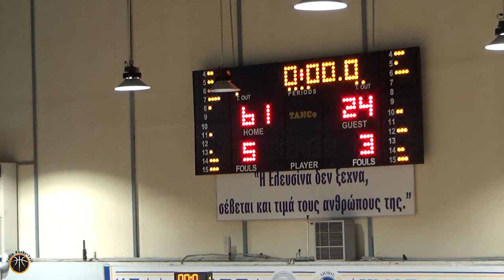ΠΑΝΕΛΕΥΣΙΝΙΑΚΟΣ 🆚 ΦΙΛΟΘΕΗ ΜΑΓΟΥΛΑΣ ΠΡΩΤΑΘΛΗΜΑ ΕΣΚΑΝΑ Α΄ ΓΥΝΑΙΚΩΝ 2023-24 Highlights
Α' ΕΣΚΑΝΑ Γυναικών - 11η αγωνιστική
Πανελευσινιακός 🆚 Φιλοθέη Μαγούλας
🗓️ Κυριακή 7.1.24
🕠 17:30
📌 Κλειστό Τάκης Βογιατζής
Πανελευσινιακός - Φιλοθέη Μαγούλας 61-24
Δεκάλεπτα: 12-6, 24-13, 37-18, 61-24
Διαιτητές: Πέππας Δ., Λάζαρης
Πανελευσινιακός (Κλήμης, Μπάτσης): Ευαγγελάτου 2, Χαραλαμπίδου 4, Σαββίδου 5(1), Τσούμπου 7, Πολυζώτη 9, Πανοπούλου, Χαραλαμποπούλου 3, Ιακώβου Ε. 11, Τσίρμπα 10, Παναγοπούλου, Ζήκα 8, Ιακώβου Π. 2
Φιλοθέη Μαγούλας (Σωτηρίου, Καραπαναγιώτη): Καραπαναγιώτη, Σουλμίνα 1, Τακίδη 4(1), Γαρουφαλιά, Λιώρη 8(2), Καπάι, Λαουλάκου 3, Γκιάτα, Χαραλαμπάκη, Λάσκου, Γιαννικάκη 8, Βασιλοπούλου